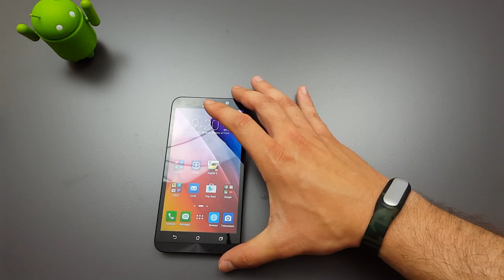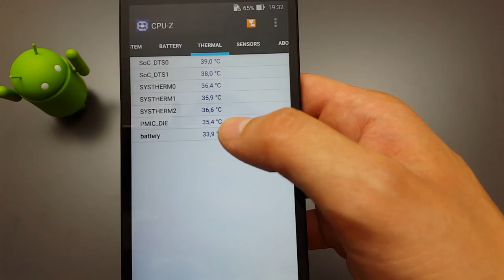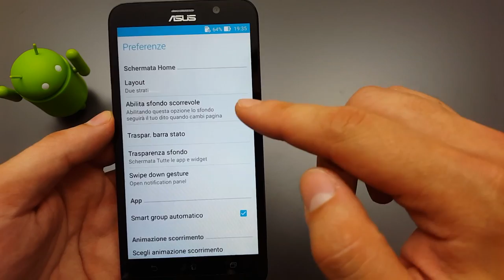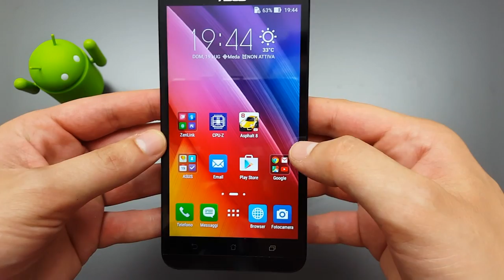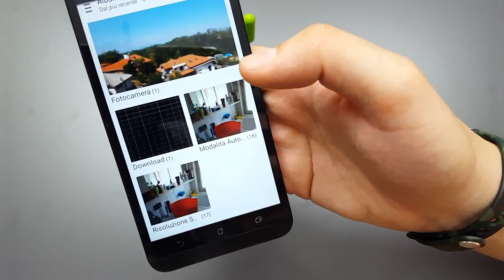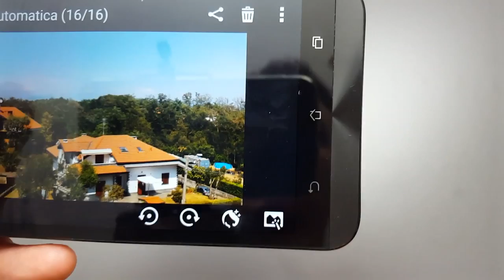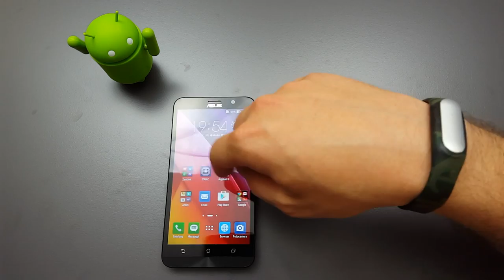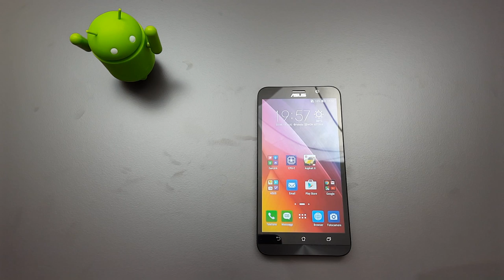Recensione Asus ZenFone 2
Recensione Asus ZenFone 2 ZE550ML
(RAM 2GB  CPU Intel Atom Z3560 1.8Ghz)